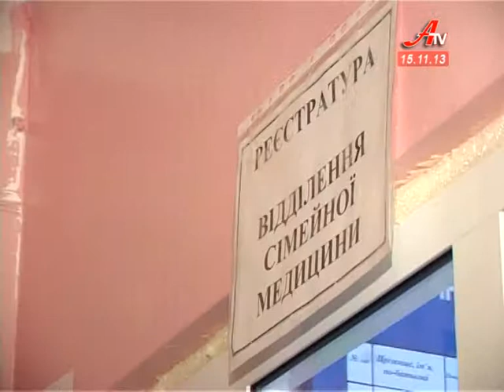Ремонт поліклініки по вулиці Антонова 10 у розпалі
У Сумах друге життя почне дитяча поліклініка по вулиці Антонова, 10. На реанімування, тобто ремонт закладу, з міської казни виділили понад мільйон гривень.